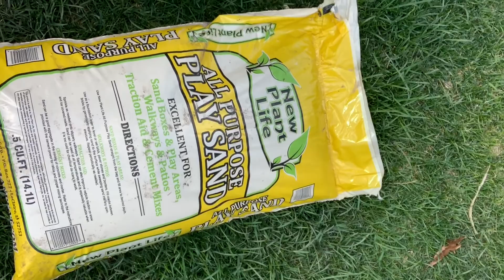How To Fix Your Dog Digging A Hole (New YouTube Channel 2019)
Jack keeps digging holes in the backyard. This video shows one way to fix your dog digging in your yard. I'll show you how to use river rock and all purpose sand. Enjoy my new channel on YouTube in 2019!

Born and raised in the Midwest. Recently married to my beautiful Diana and our life is like Curious George, except instead of a monkey it's our beagle Jack.